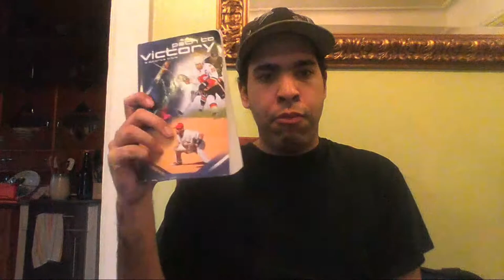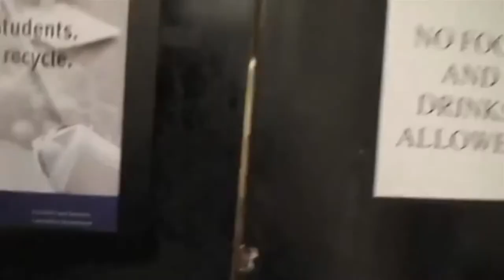feminiazi month part 4 be domo